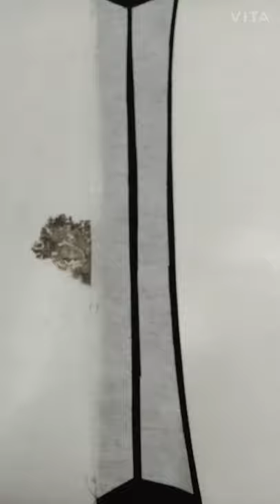new disigne collar 2020 | new designe collar collar sew tutorial